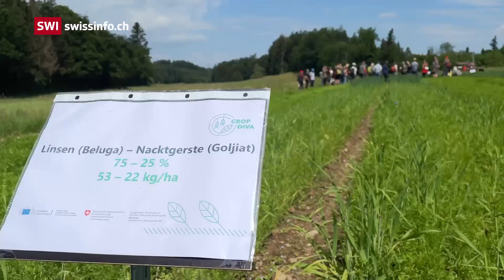Desafio das suposições: Legumes como arma contra mudanças climáticas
Um grupo de agricultores planta lentilhas e grão-de-bico como parte da solução para as mudanças climáticas na Suíça. Essas leguminosas são resistentes à seca e ricas em proteínas, mas seu cultivo está longe de ser simples.

Com o aumento das temperaturas, as leguminosas estão ganhando popularidade na Suíça: os verões quentes e secos favorecem plantas como lentilhas, grão-de-bico e tremoços, enquanto as culturas que consomem muita água, como batatas, beterrabas ou milho, produzem colheitas cada vez mais fracas. Isso também leva a preçosLink externo mais altos para os consumidores.

Tendências semelhantes estão surgindo em todo o mundo: a produção global de leguminosas cresceu cerca de 60%Link externo entre 2000 e 2021, mesmo em áreas fora do Sul Global, onde esse alimento é mais tradicional. O Canadá considera as leguminosas "o alimento do futuro" e aumentou maciçamente seu cultivo desde 2015, tornando-se o segundo maior produtorLink externo do mundo, depois da Índia. O norte da EuropaLink externo deve se tornar mais favorável à produção de leguminosas do que o sul devido às mudanças climáticas. Países como a Dinamarca, a Holanda e o Reino Unido estão liderando essa transição.

A swissinfo.ch é o braço internacional da Sociedade Suíça de Radiodifusão e Televisão (SSR SRG). Sua função é informar sobre a Suíça e fornecer uma perspectiva suíça sobre eventos internacionais.
Para mais artigos, entrevistas e vídeos, visite swissinfo.ch ou assine nosso canal no YouTube: